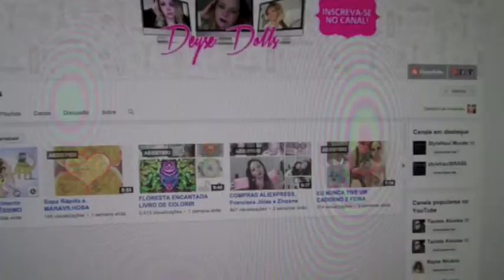BIG BLOGUEIRA BRASIL